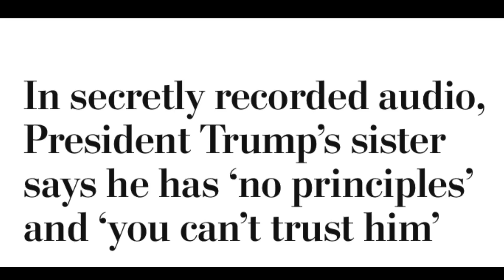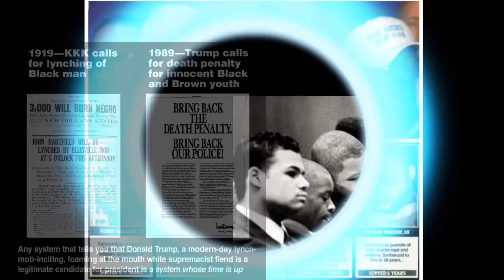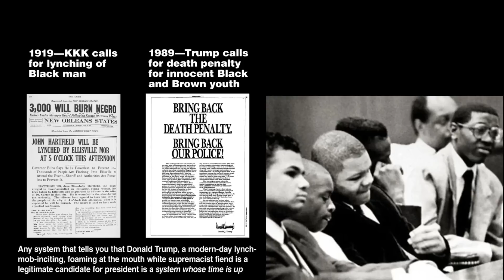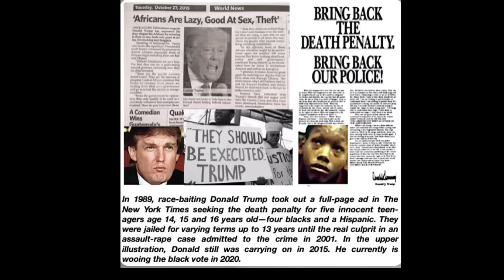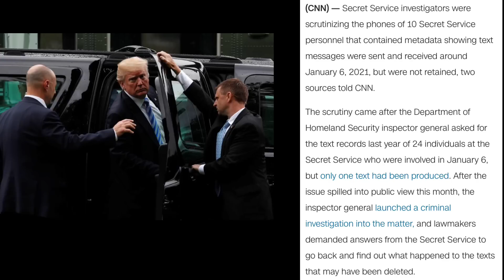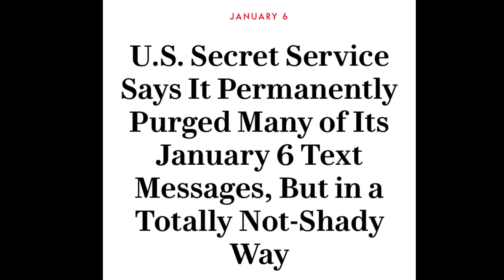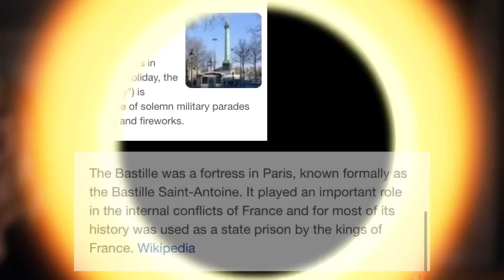Donald Trump/ Ivana Trump This Is It!!!